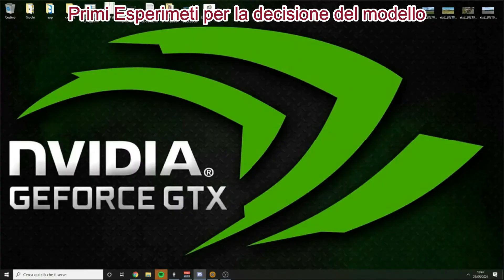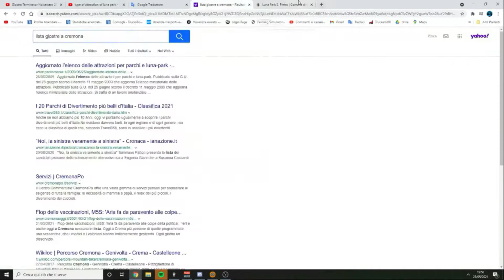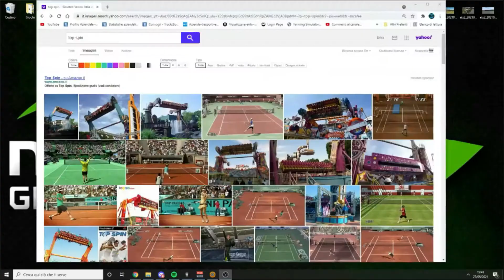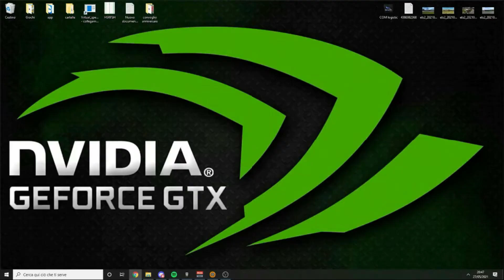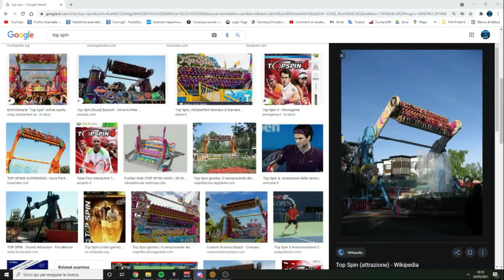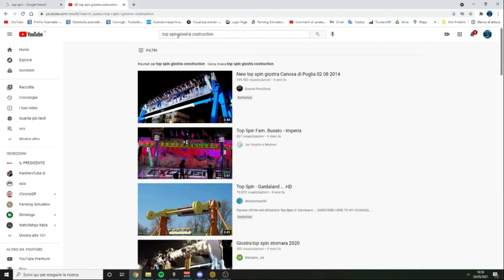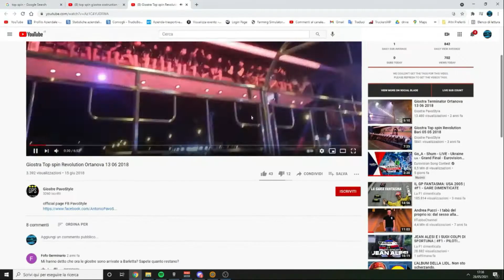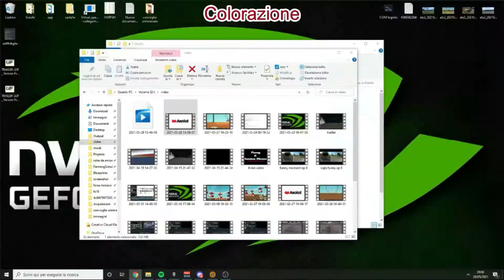Giostra Top Spin Scrap Mechanic Lunapark (Time-Lapse). La Costruzione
Nuova giostra nel nostro Lunapark una Top Spin, ecco la Costruzione